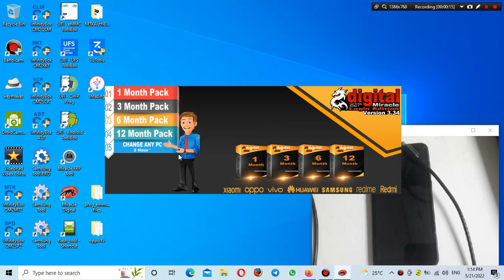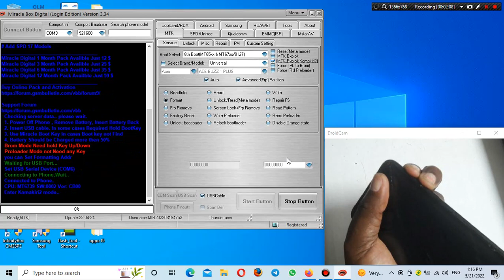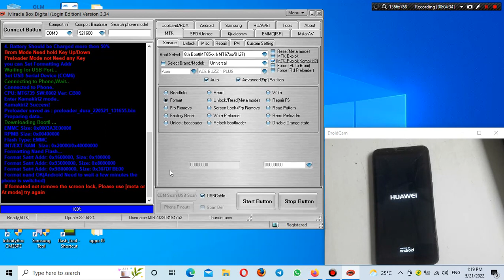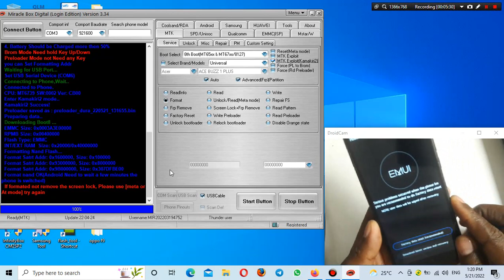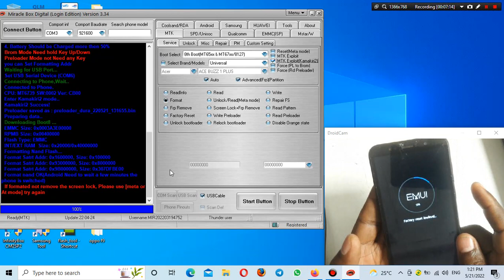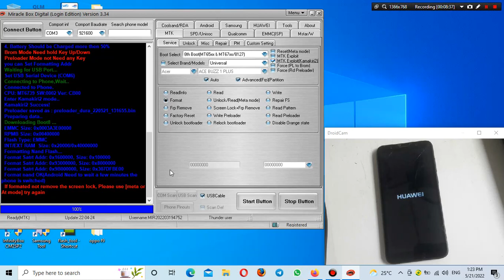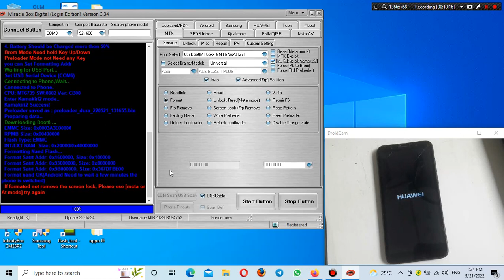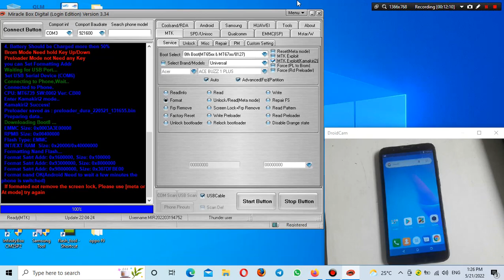HUAWEI DRA LX5 FACTORY RESET FRP REMOVAL BY MIRACLE DIGITAL WITHOUT TEST POINT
Miracle Box Digital Login Edition, Miracle Box Ver 3.34 without box , Instant Activation
For PAID Instant Activation

REGARDS:
JOSTO GSM